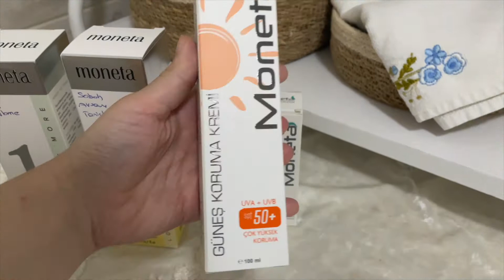EV VLOGU TADINDA CİLT BAKIMI RUTİNİ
bu video dışında ilgini çekebilecek diğer videolar